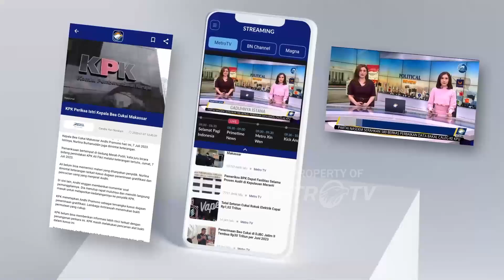Kursi Istimewa untuk Paus Fransiskus Karya Siswa SMK Pika Semarang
METRO TV JATENG & DIY, Pemimpin agama katolik dunia, Paus Fransiskus, telah mengakhiri kunjungannya ke Indonesia. Selama Paus berada di Indonesia, banyak kenangan indah yang ditinggalkan. Tidak sedikit juga orang-orang yang bersaksi tentang pengalaman istimewa yang mereka dapatkan